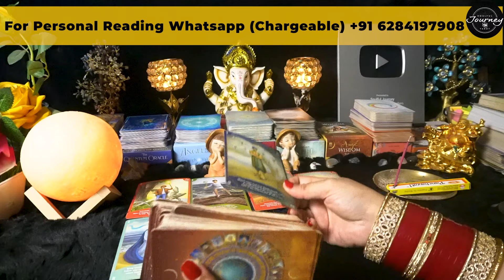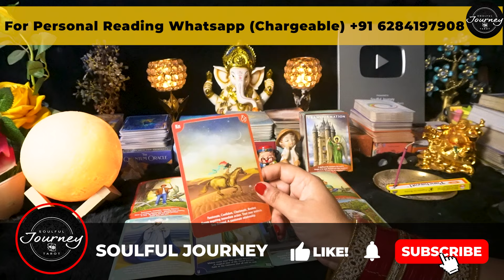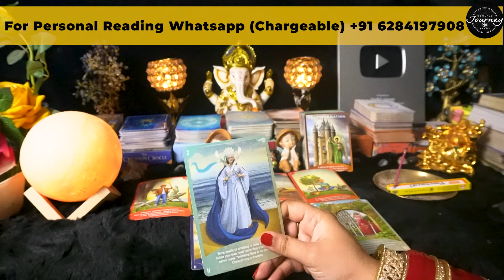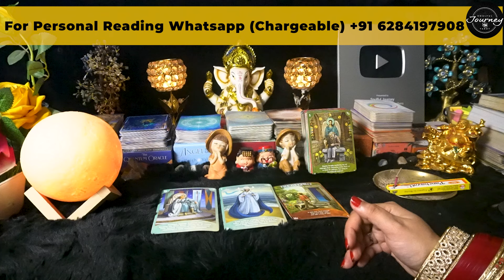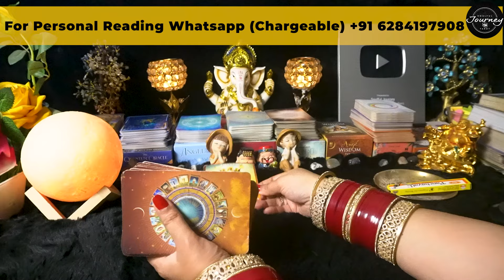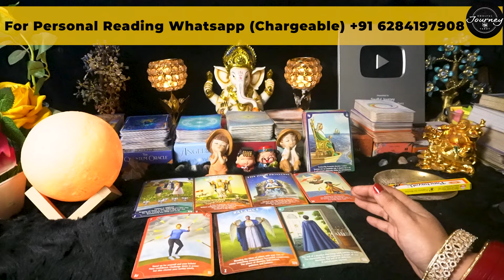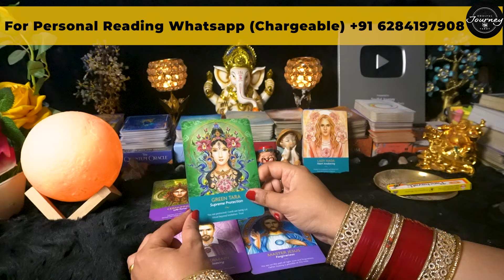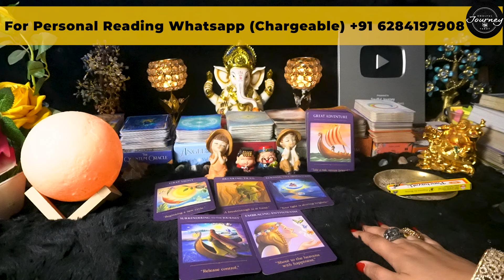Gemini May 2024 Tarot Reading Hindi | Gemini May 2024 Love Monthly Predictions Mithun Rashi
This is a general reading for Gemini May 2024 Tarot Reading Hindi | Gemini May 2024 Love Monthly Predictions For You | Mithun Rashi May 2024 Tarot Hindi Reading, they May or May not resonate with you!